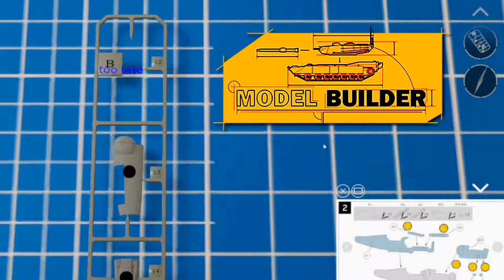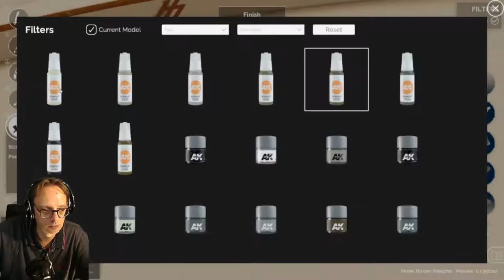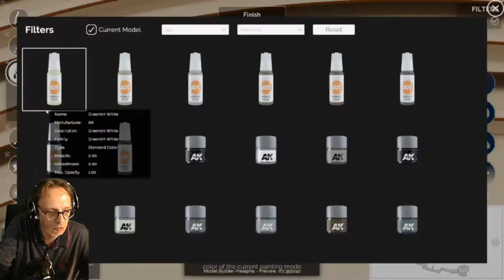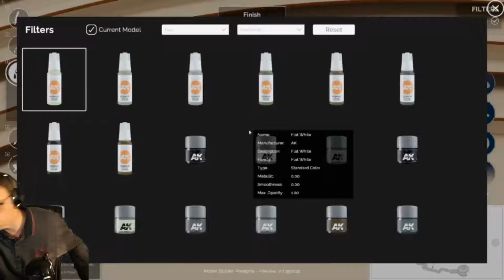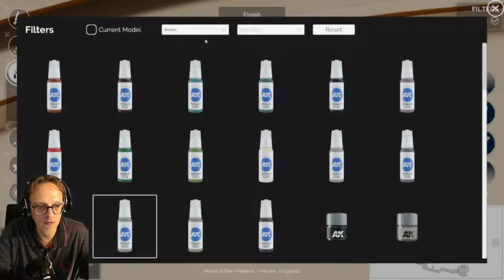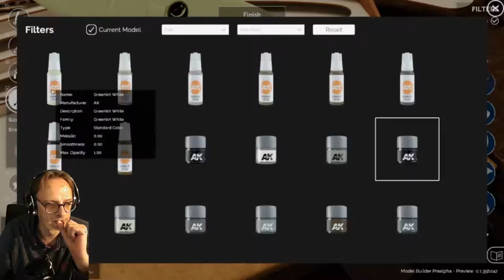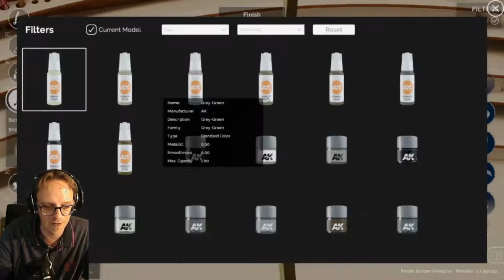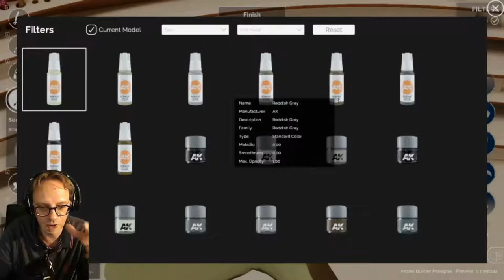Supermarine Spitfire/Model Builder Demo [Deutsch-German]05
Model Builder bringt die Freude vom, gut … Modellbau zur virtuellen Welt. Es gibt dir die Möglichkeit die Modellmaschinen genauso wie in Wirklichkeit zu bauen, indem sie auszuschneiden, zu versammeln, und dann deine Kunstwerke zu malen und nach deinem Wunsch auszustatten. Fülle deine Borde mit Autos, Flugzeugen, Hubschraubern und Panzern aus verschiedenen Ländern und Zeitalter, zeige sie in Dioramen, um ein wenig Glanz hinzuzufügen und deine eigene Geschichte zu erzählen. Verkaufe deine Kunstwerke mit Gewinn und verbreite sie oder lass sie stolz einfach auf deinem Bord des Ruhms stehen.

Das Spiel bietet nicht nur ein großes Angebot an Werkzeugen und Modellen an, sondern auch eine große Menge von Farben und verschiedenen Details, die deine fast schon gemachte Modelle individualisieren. Es ist verpflichtet, dass du viele Wochen des kreativen Spaßes haben wirst - und deine Verwandten werden nicht im Stande sein, sich zu beklagen, dass du jedes Stück des Freiraumes mit Plastikspielsachen mit dem Geruch nach Klebstoff und Farbe füllst. Das Bauen von Modellen in der virtuellen Welt war noch nie so spaßhaft!